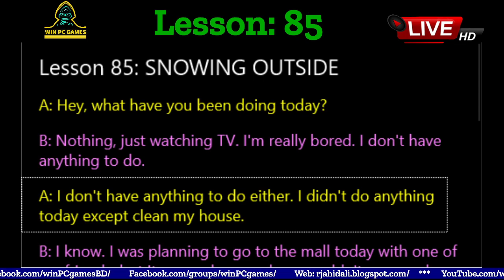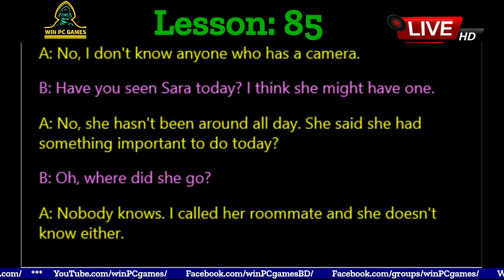Conversation | Lesson - 85 : SNOWING OUTSIDE | Win PC Games